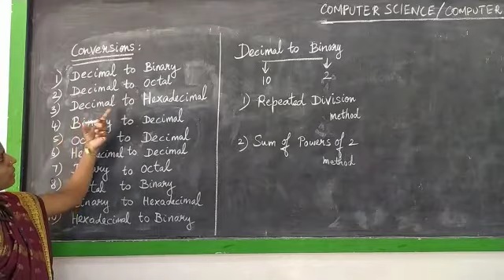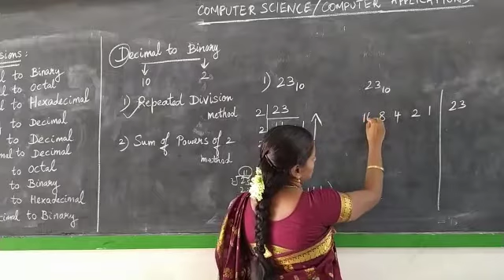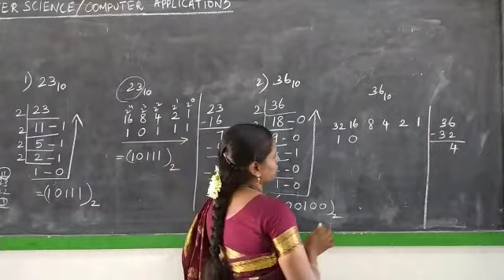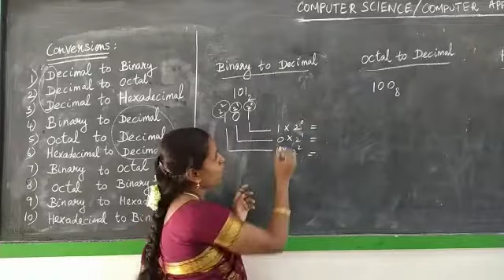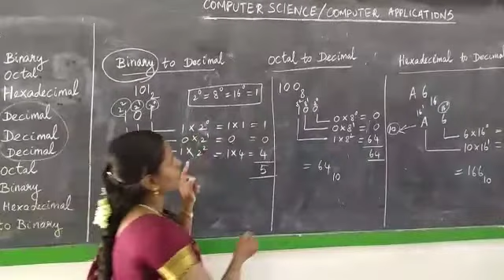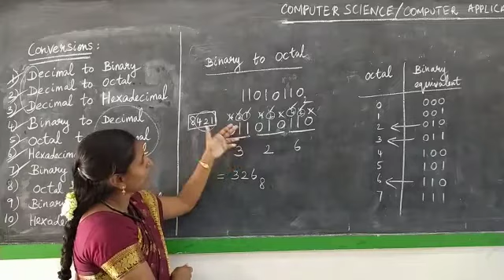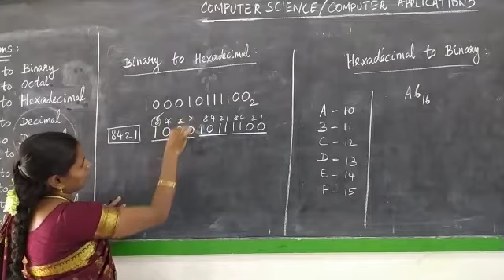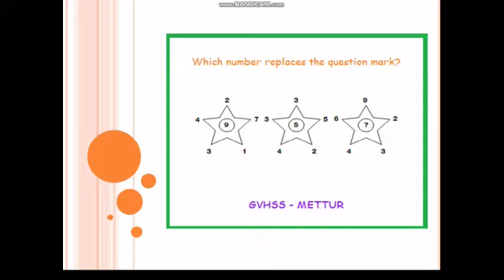Bridge Course : CS/CA5